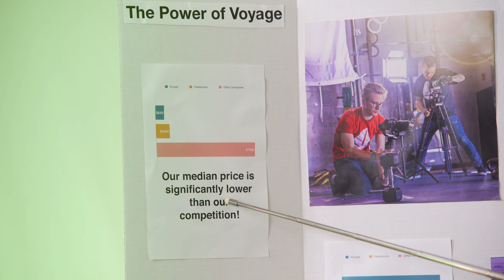Voyage Pro: Book Us Remotely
We are a video production company that works remotely.

Let us know that you think!